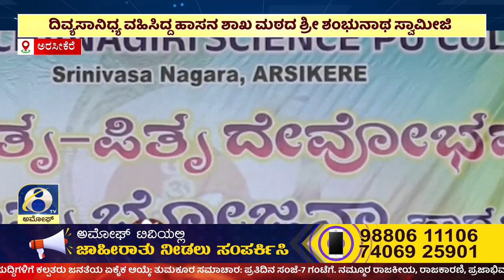ಸುದ್ದಿ ಮಧ್ಯಾಹ್ನ | ಅಮೋಘ್ ನ್ಯೂಸ್ | AMOGGH T.V | @1PM | 19-02-2023